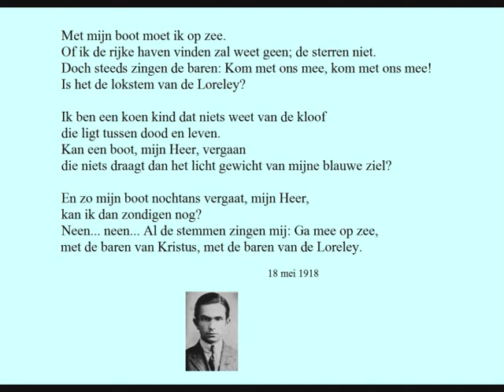Paul Van Ostaijen - Gedicht: 'Lied voor mezelf'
Dit gedicht verscheen in Van Ostaijens dichtbundel 'Het Sienjaal' in oktober 1918.